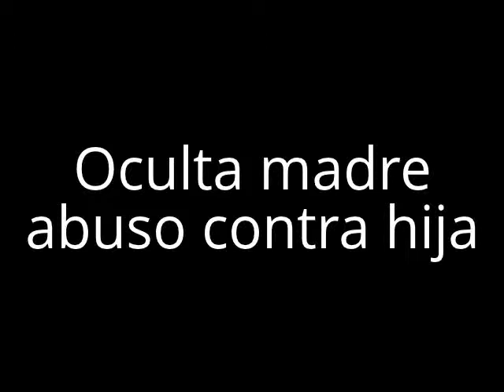My Edited Video